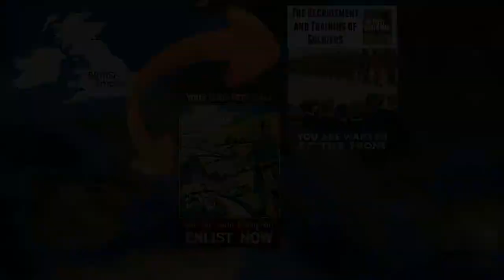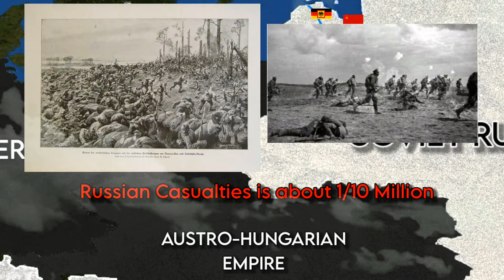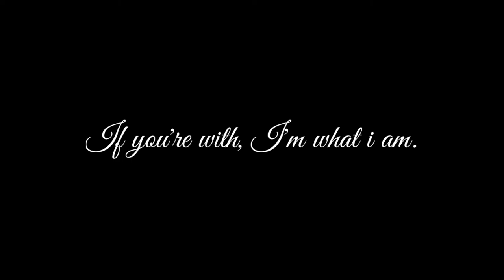Battle of Verdun and Somme 1916 | Episode 04 | Error leads to War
In this video we’ll walk you through:
○ Content in 4th Episode

Gallipoli Campaign 1915
Start of 1916 of War
Jofree's Conference
Wrecking of SS Principe Umbreto
Battle of Verdun 1916
Battle of Somme 1916
Balgarian and Austro-Hungarian Offensive on Serbia
Montenegro Seize to Surrender
Tookover of Erezurum & Trebizond
Joining of Romania into the War

1. We'll Criticise Famous stories & novels in nutshell their breakdown, moral, central idea.
2. We'll talk about Religion also and'll discuss how it's growth occurred in past, how it's politics differ from the politics now a days and how much MODERNISM could really be possible in it.
3. We'll go through and criticise Science which would be famous theories, Facts, give a reation to scientific video And will bust Scientific myths.
4.We'll talk and Criticise Countries and theirs politics, culture and religion.